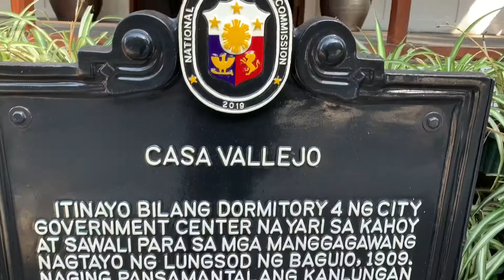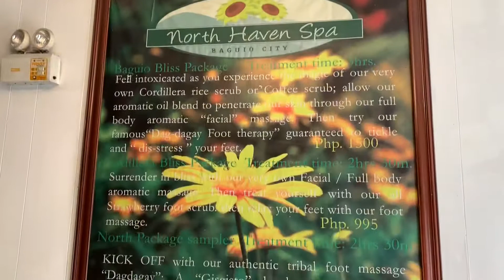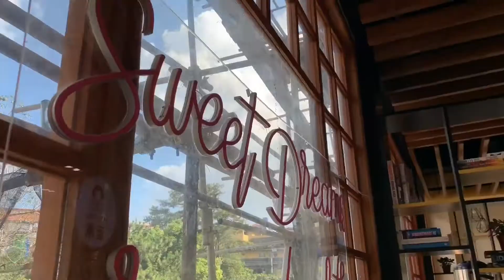Casa Vallejo Tour: An iconic hotel that stood the test of time!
One of the historical places here in Baguio, which is more than just a hotel, but will shock you with more amenities and services all in one place.